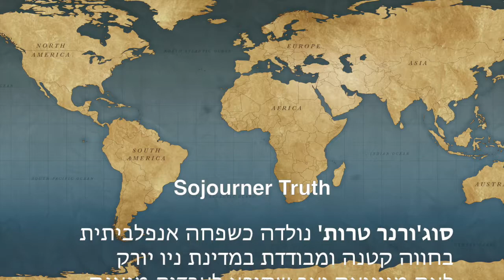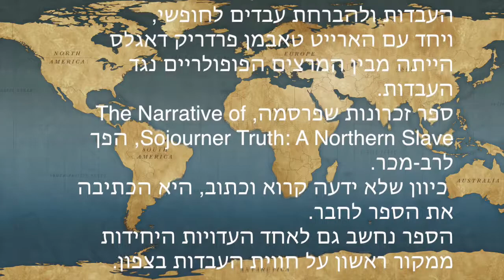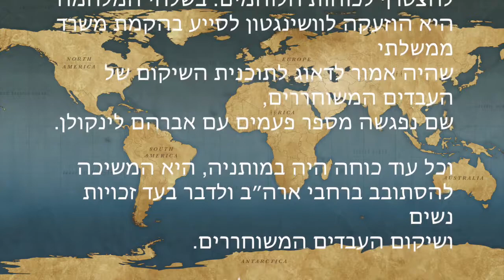ריקי שחם מביאה את סיפורה של:סוג'ורנר טרות'